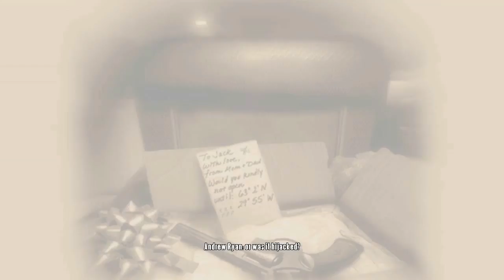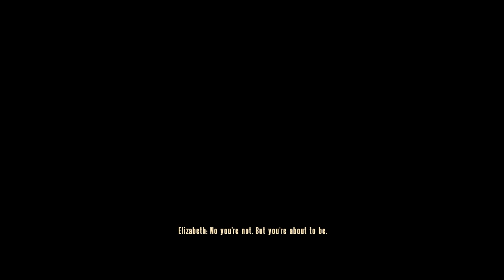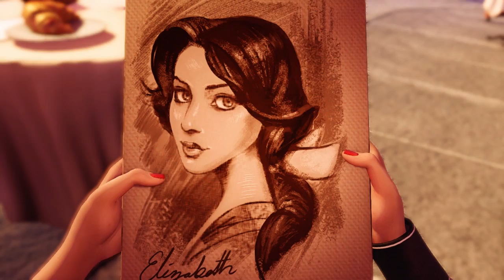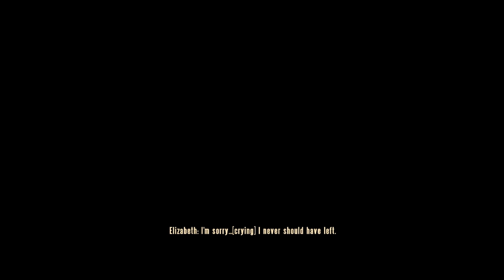BioShock Infinite: Burial at Sea Episode Two - Part 1 - Dead or Alive? (PC Gameplay Walkthrough)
Thanks for every Like and Favorite! They really help! This is Part 1 of the BioShock Infinite: Burial at Sea Episode Two Gameplay Walkthrough for the PC!

Don't worry, this game is also for the XBox 360 and the PS3. I loved the first BioShock, so I'm excited to return to Rapture! You may have seen the trailer or the first 5 minutes, but this playthrough will feature everything including the ending and my review and commentary! If you're a fan of the BioShock series, then let's play Episode One of BioShock Infinite: Burial at Sea!

BIOSHOCK INFINITE: BURIAL AT SEA EPISODE TWO
See the world through the eyes of Elizabeth, as she continues her journey through Rapture in a film noir-style story that provides players with a different perspective on the BioShock universe.

BIOSHOCK INFINITE INFO
Name: BioShock Infinite: Burial at Sea Episode Two
Developer: Irrational Games
Publisher: 2K Games
Platforms: Windows PC, XBox 360, PS3
Release Date: March 25, 2013